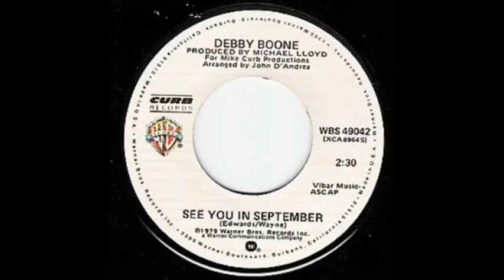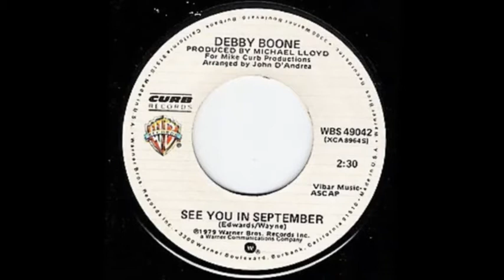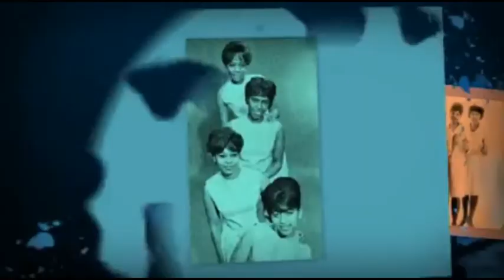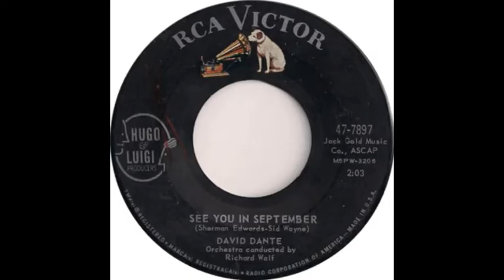See you in September Frankie Valli Various Artists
Un recuento de interpretes de See you in September, popularizados en diferentes versiones.
1.-Julie Budd
2.-Frankie Valli
3.-Debby Boone
4.-The Happenings
5.-The Tempos
6.-The Chiffons
7.-David Dante
8.-The Sands
9.-Kinita
10.-Los Corvets